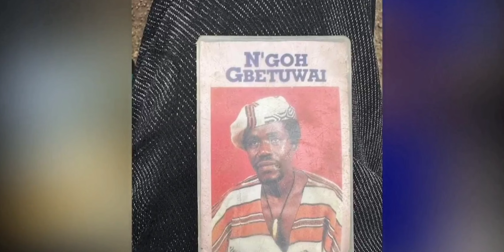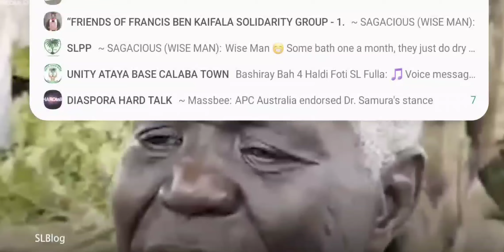July 16, 2024